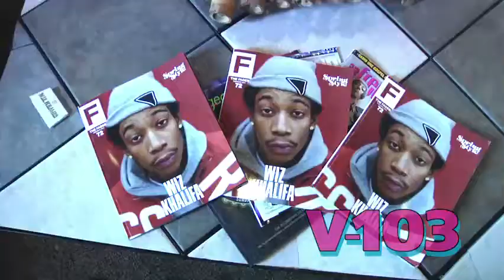Wiz Khalifa's Album Release Party Recap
Wiz Khalifa stopped by Atlanta to promote his new album Rolling Papers.